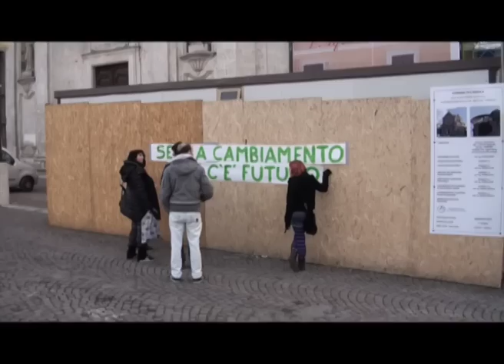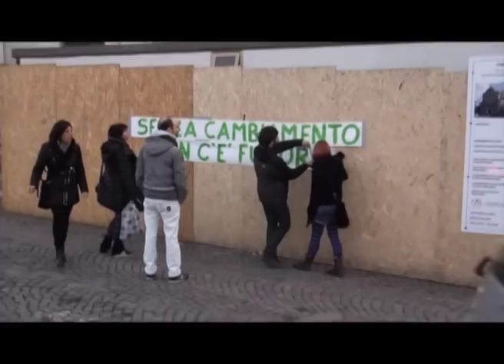L'Aquila assemblea "dimettiamoli", il commento di Carosone (Comitato 3e32)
18/1/2014 L'Aquila